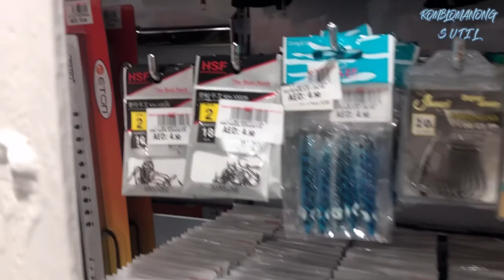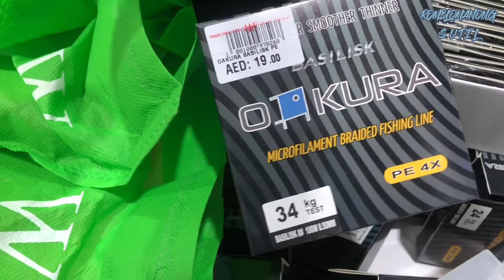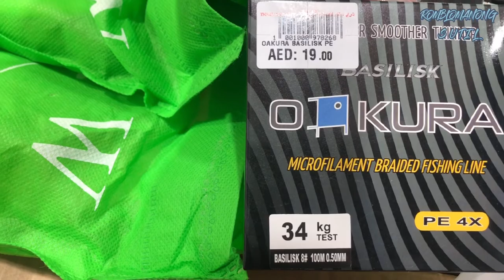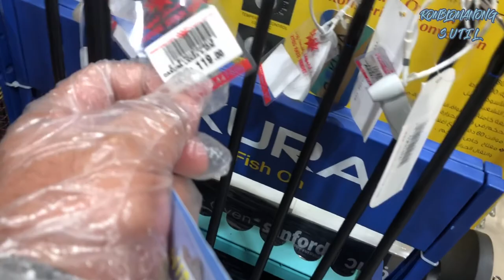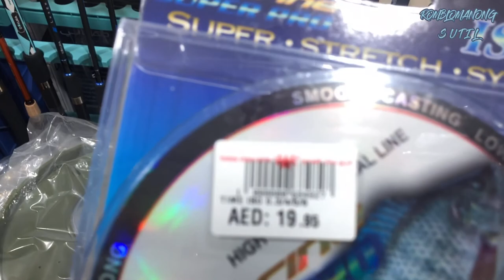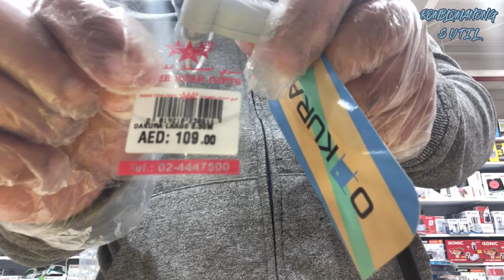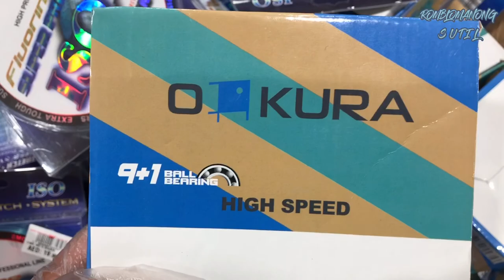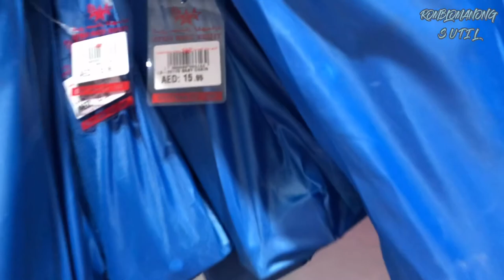MURANG FISHING ROD SA MUSSAFAH | ABU DHABI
Address location : Mussafah 44 beside china mall, Abu Dhabi. UAE (You can search it in google map)

3 THREE STAR GIFTS - ثري ستارللهدايا